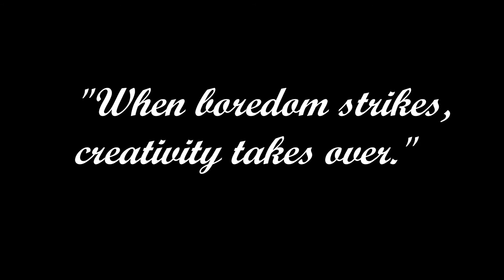Squat Rack home made diy with lat pulldown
my diy build of a heavy duty 11 gauge 3x3 half squat rack with lat pull, low row, pull ups, and dips attachment.